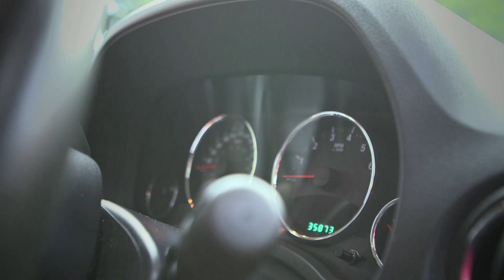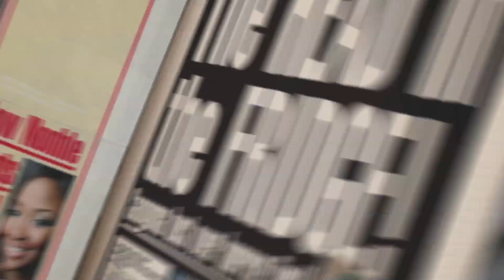Daily SunTV | SunCar - Mpho Popps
He is a man who makes us laugh. He entered a local television show in 2009 entitled "So you think you're funny" to basically show off just how funny he is... And funny he was!...  He Quickly made a name for himself and has shared the stage with some of the biggest names in the industry. We caught up with him to check out his slick ride...

This insert originally aired on Daily Sun TV, on Friday, 01 November, on Mzansi Magic.